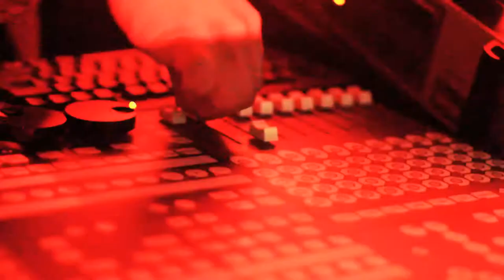DJSOULMAN.COM @ RADIUS AXIS.mov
DJ SOULMAN Fridays @ Axis Radius Scottsdale AZ